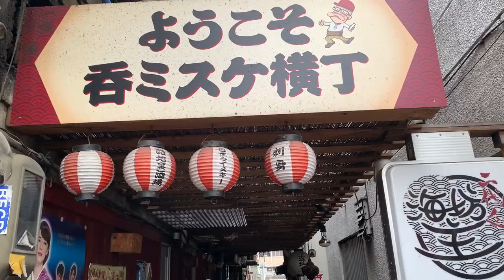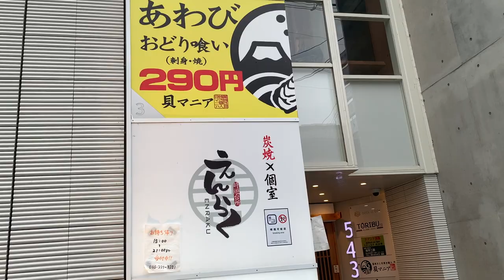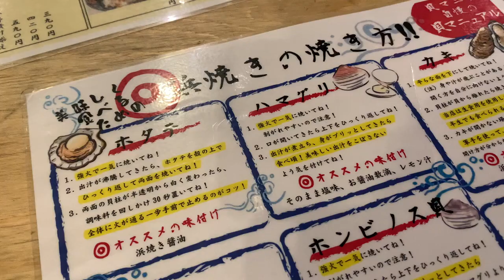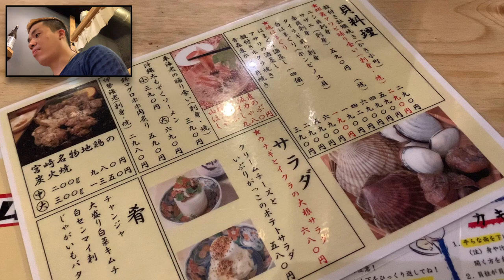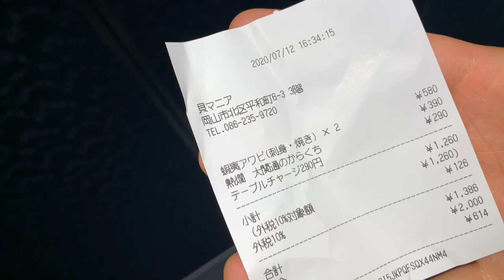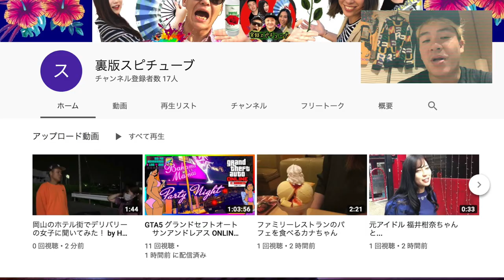岡山駅前平和町【コスパ最強 アワビの踊り喰い】朝9時から呑める店《オススメ》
岡山 貝マニア
住所は動画内に記載